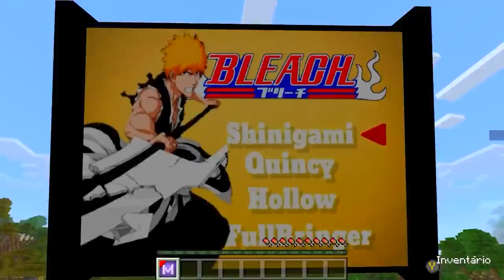SOBREVIVI 100 DIAS NO BLEACH MINECRAFT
No vídeo de hoje eu vou sobreviver a 100 dias no Minecraft Bleach e ver o quão forte eu consigo ficar.